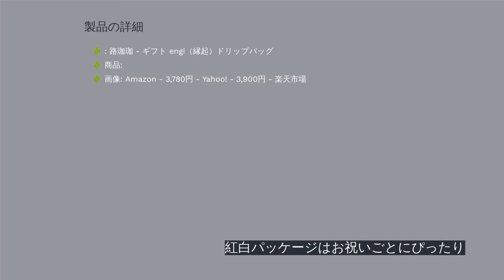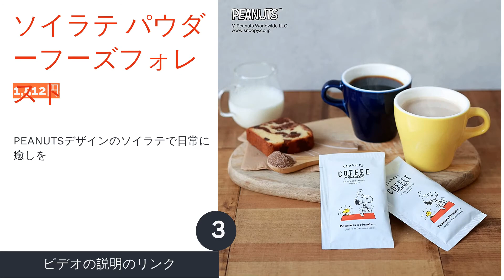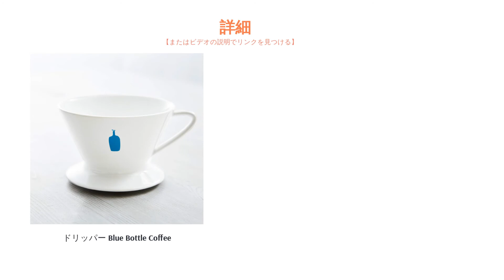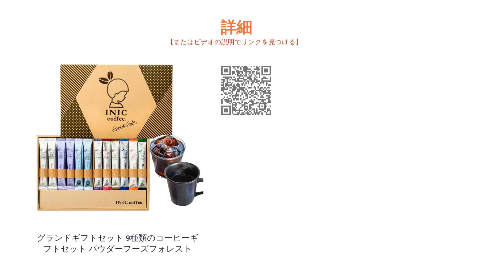🌵コーヒー好きに喜ばれるプレゼントのおすすめ人気ランキング6選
00:00 はじめに
00:46 #1 - ギフト engi（縁起）ドリップバッグ 路珈珈 rcgf-rg-006 【3,780円】
01:13 #2 - 2 Bottle Gift パウダーフーズフォレスト 【4,190円】
01:38 #3 - ソイラテ パウダーフーズフォレスト 【1,512円】
02:03 #4 - CAFEMAIL ユーシーシー上島珈琲 YRV-30 【2,521円】
02:28 #5 - ドリッパー Blue Bottle Coffee 【2,640円】
02:54 #6 - グランドギフトセット 9種類のコーヒーギフトセット ‎パウダーフーズフォレスト  【5,500円】
03:25 エンディング

コーヒー好きな人にプレゼントをするなら、コーヒーを楽しむために喜んでもらえるものを探したいですよね。ただ、ひとくちにコーヒー好きに喜ばれるギフトといっても、コーヒーそのもののほか、コーヒーを飲むための雑貨・器具などいろいろなものがあるので、何を選べばいいのか迷ってしまうのではないでしょうか。
そこで今回は、コーヒー好きに喜ばれるプレゼントの選び方とともに、おすすめの人気商品をランキング形式でご紹介。見た目のおしゃれさにも注目しながら、相手にぴったりのプレゼントを見つけてみてください。